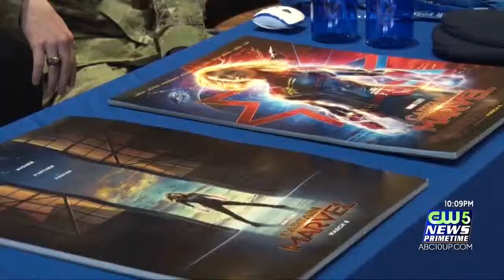Air Force recruits at local theater for release of Captain Marvel